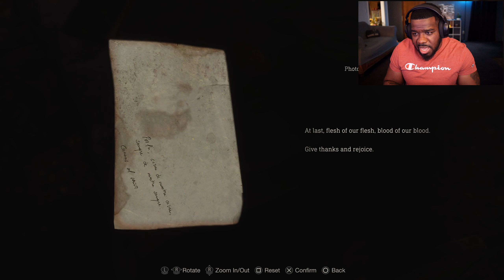Resident Evil 4 Remake Gameplay Walkthrough Part 2 - WHOLE TOWN AFTER ME - Resident Evil 4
Resident Evil 4 Remake Gameplay Walkthrough Part 1 Mission 1 of the Story for RTX 60fps Ultra Graphics Maxed 4080 PC in 4K Mods. Resident Evil 4 Remake will include a Review, all Mission Quests and all the Endings.

(USE Code